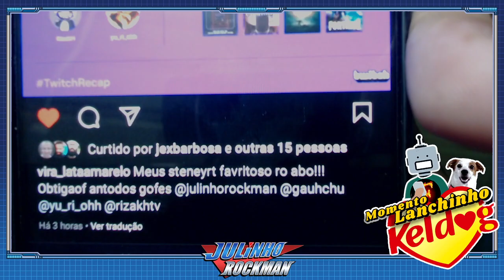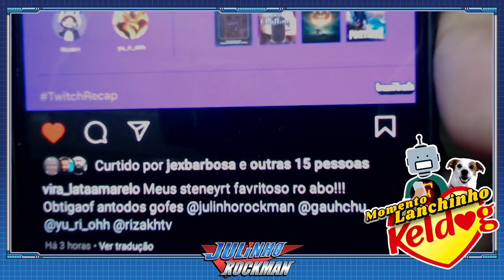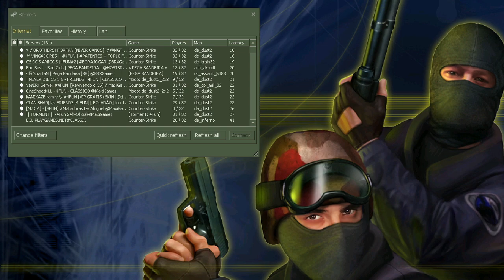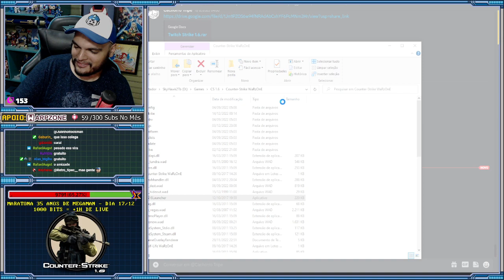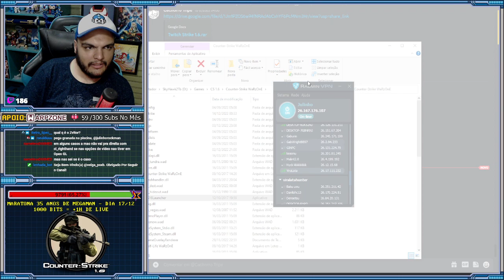CS 1.6 com MOD de Streamers